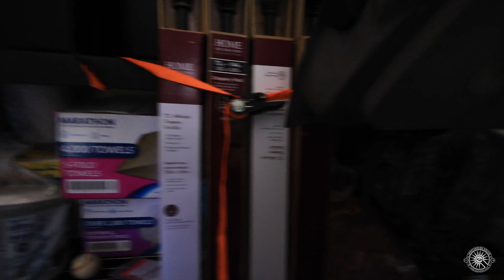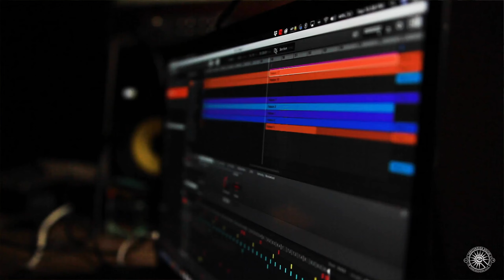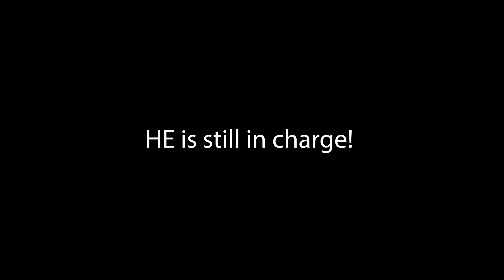Quarantine VLOG 4: Why Even Start Making YouTube Content?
I go into why I decided to make YouTube content.

Equipment for this video (if you are curious):
Camera - Canon 70D
Camera 2 - Canon 5DMK3
Lenses - Canon 50mm F1.2, Canon 24-105 F4, and Sigma 18-35mm F1.8
Microphone - DEITY V-Mic D3 Pro
Tripod - Joby Gorilla Pod (3K or 5k)
ND Filter - Tiffin Variable 9 - stop
Video Light - Godox SL60
Flash - Flashpoint Evolv 200 (x2)

Music made using Native Instruments Machine Mikro MK3